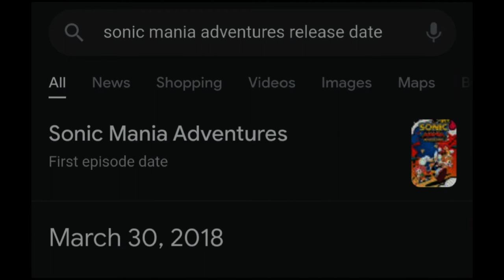CAUGHT A VIBE! 💙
The new Sonic Origins trailer was the final kick in the ass I needed to make this thing.

So Sonic Mania Adventures turned 4 in March! These little shorts hold so much nostalgia and joy for me and I wanted to make a tribute. It's no TMK edit, but I hope you all will like it.